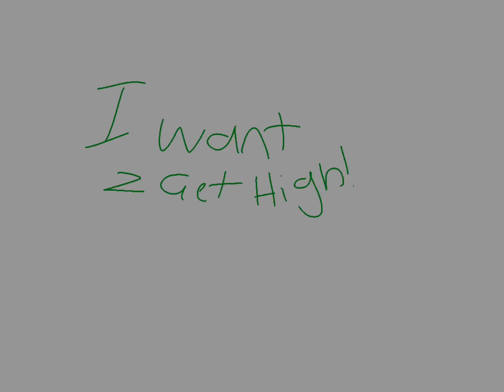I WANT 2 BE A HIPPY!1!!1 //CW [DRUG USE]// {ANIMATION MEME} (JOKE)